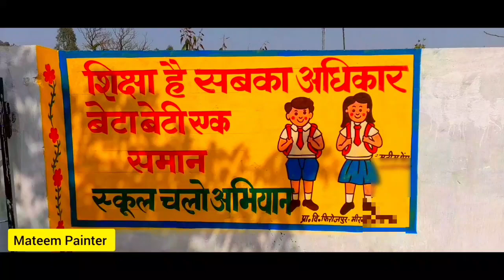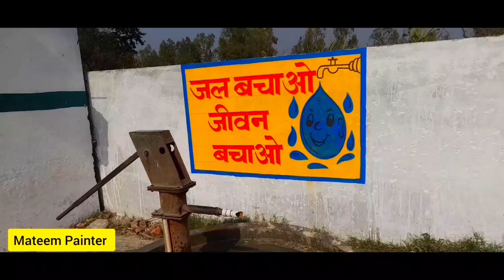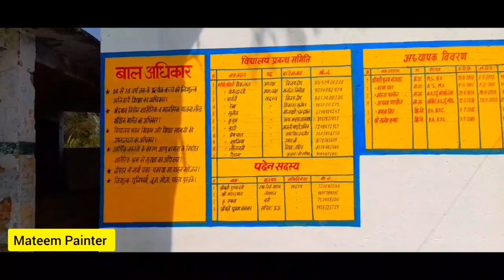bal vatika painting | bala painting | primary school wall painting | chitrkla | drawing | chitrkala